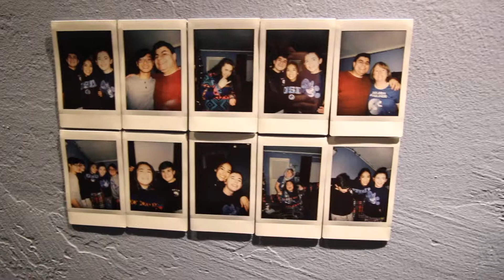middle schoolers are cooler than me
vlogmas day #4 | 12.4.18

middle school youth ministry christmas party. too lit, fire, flames.